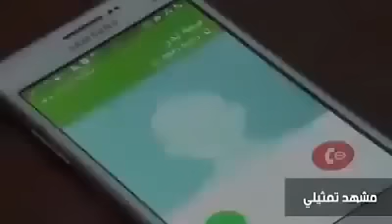شاب يرفض حب امه له و يكره وجودها